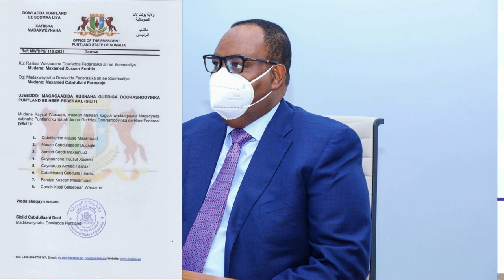DEG DEG Taliyihii shalay weeraray Xasan sh oo yiri hana raali Gareeyo xasan sh hadii kale xog culus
DEG DEG Taliyihii shalay weeraray Xasan sh oo yiri hana raali Gareeyo xasan sh hadii kale xaalada ,,,,,,,xog culus  xasan sh in la weeraray ayaa hadana la yiri waa inuu raali gareeyaa ciidankii xabadaha ku riday la yaabkii aduunka xiisad culus